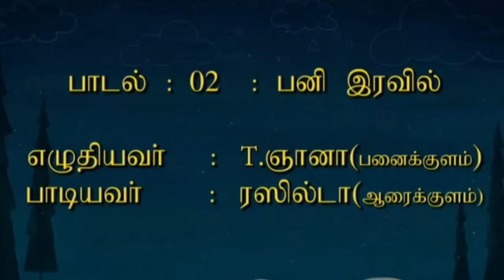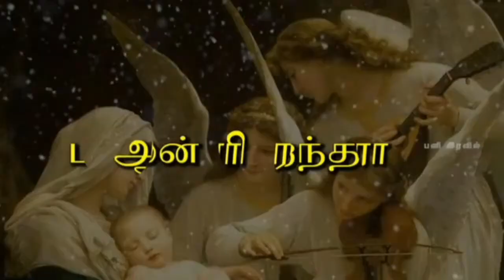Pani Iravil by T Gnana|Tamil Christmas songs| பனி இரவில்| T ஞானா பஜனை வித்வான்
This Channel is for Christian songs, Programs, Christian Dance , Christian Preach etc.

Paganai
Quiz
Skit
Drama
Songs